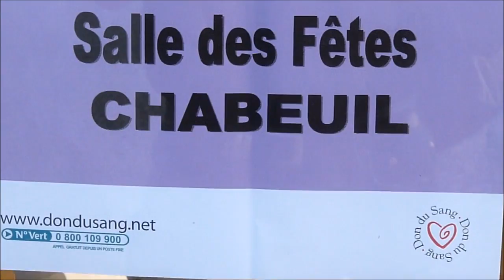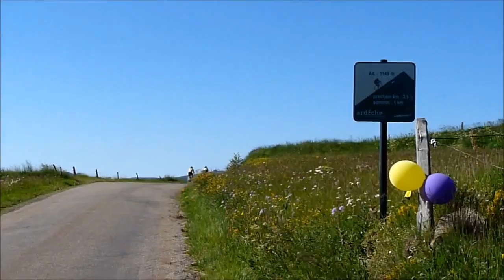Ardechoise 2012 CC Chabeuil/ RSV Mönchweiler Version Vitesse.mp4